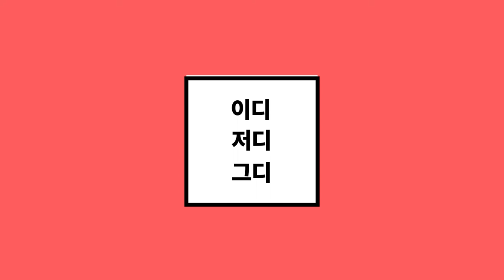제주어 배우기(골앙몰라 써봐사주)(자막 버전) #02 제주어 처음이꽈